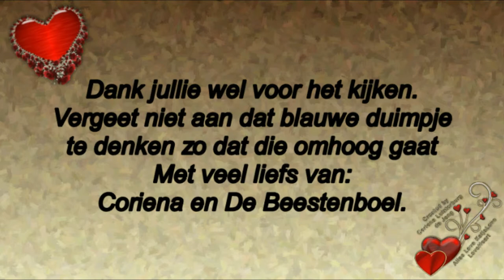Zondag 12 mei 2019 Moederdag gezellig samen met Jan en even met Mary #437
Megapixels: 16 megapixel
Optische zoom: 12x
Beeldsensorformaat: 1/2.33 inch
Beeldstabilisator:  Ja
Digitale zoom: 4x

Samsung Galaxy S5:
Resolutie 720x1280